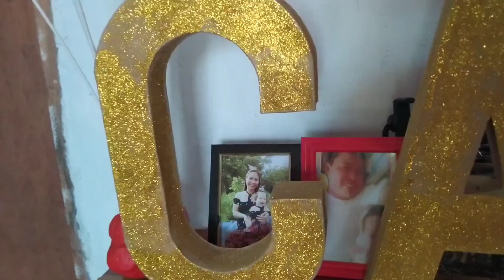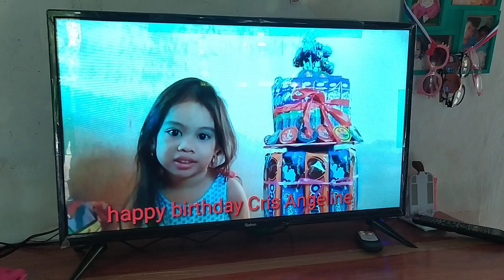happy birthday my love ❤️❤️